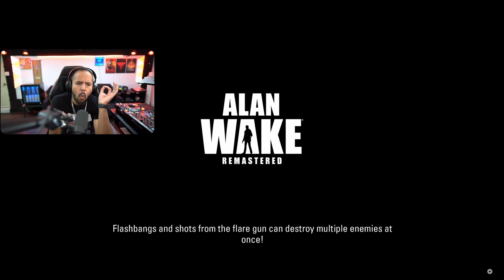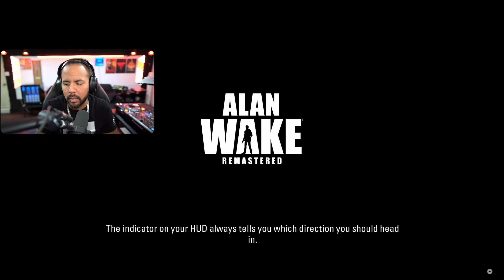RANSOM | ALAN WAKE | PART 3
Check me out on Twitch Thursdays & Fridays !